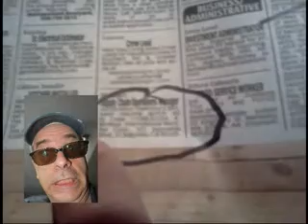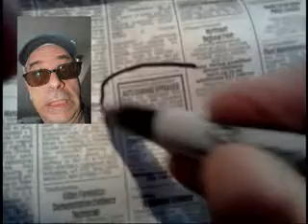Larry the Obnoxious Geek in "Larry Looks for a Job" ep. 3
Larry, the Obnoxious Geek, looks in the newspaper for a job. He can't do most of them, but there's always tomorrow.